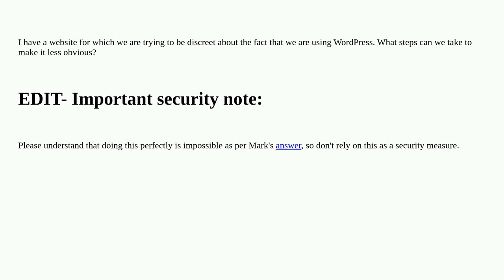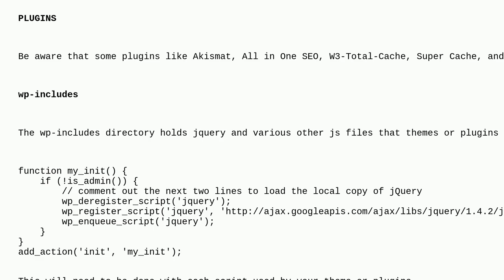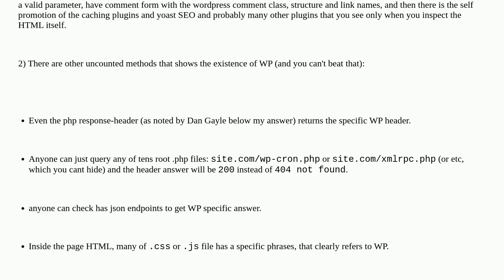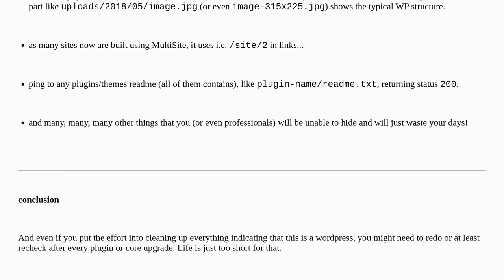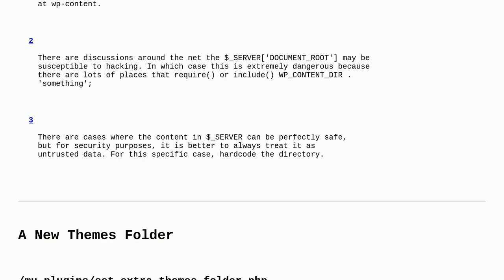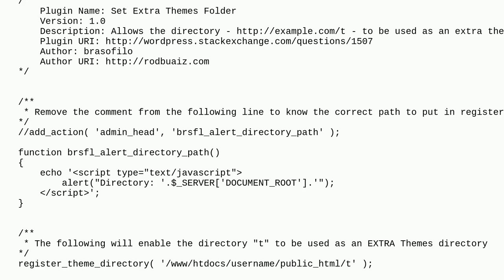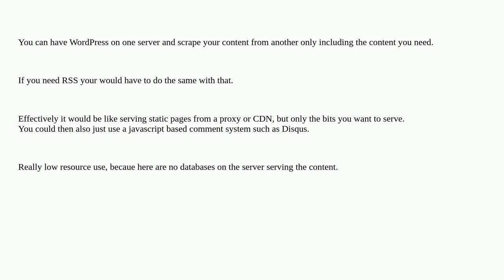Wordpress: Hide the fact a site is using WordPress?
Hide the fact a site is using WordPress?

A special thanks goes out to the awesome community

  security customization